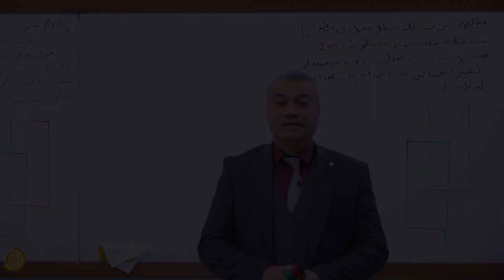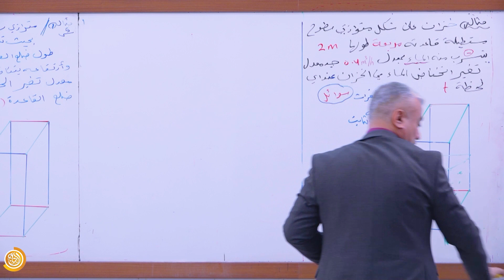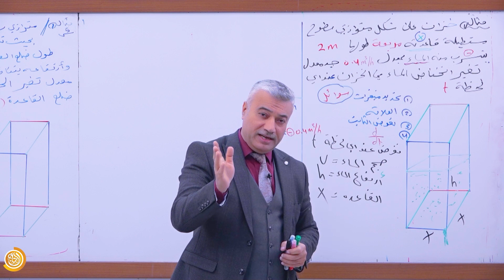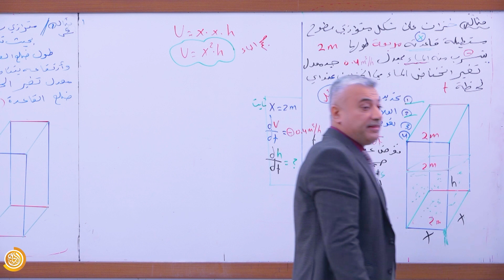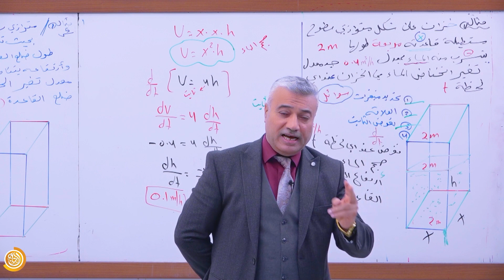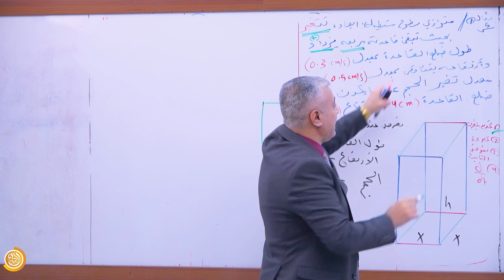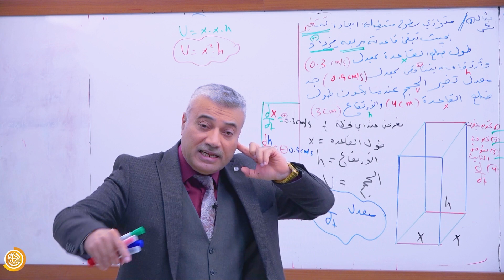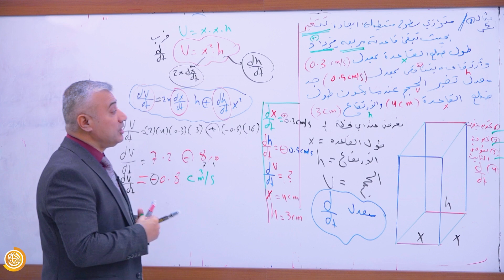الفصل الثالث / المحاضرة 11 / المعادلات المرتبطه بالزمن / أ.واثق السرحان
منصة التاج للتعليم الالكتروني
منصة متخصصه للتعليم الالكتروني
للسادس الاعدادي والمراحل كافة
بأمهر الكوادر التدريسة
تم الاخراج باحدث المعدات وتقنيات التصوير المعاصره